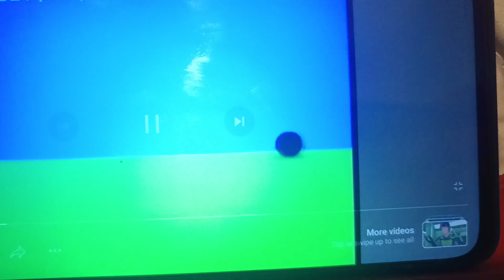Deko Boko Friends Japanese